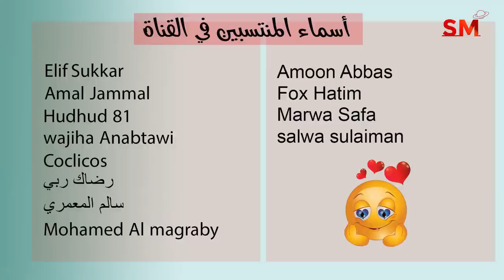توقعات الأبراج اليوم الإثنين 12 أيلول سبتمبر 2022 سعيد مناع